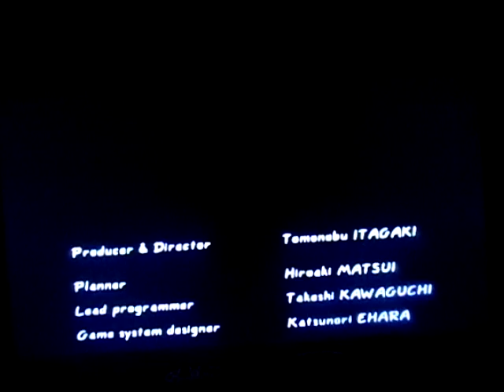Dead or Alive 2(Dreamcast)-Leon Story Mode